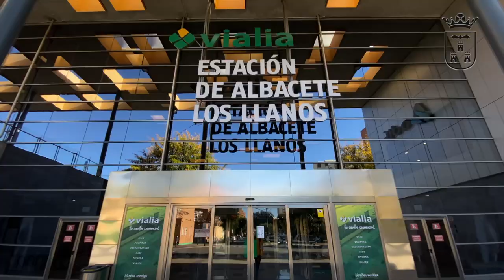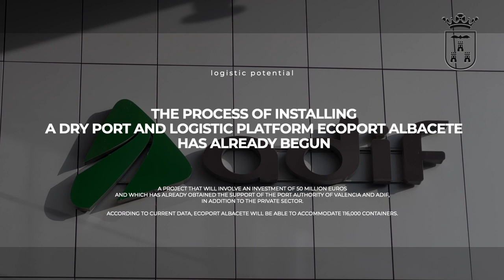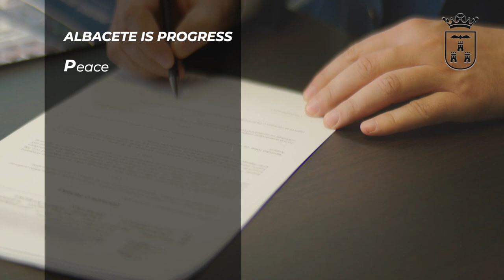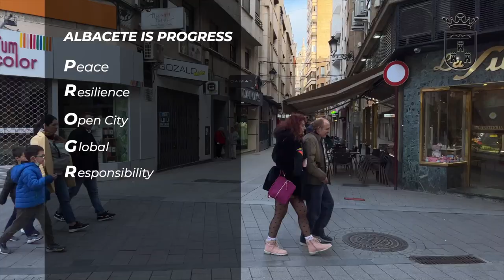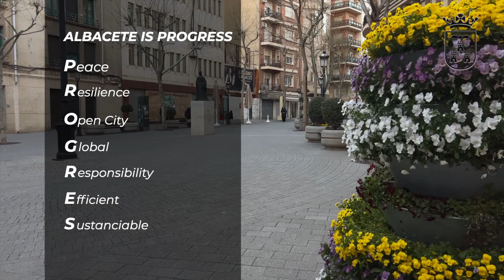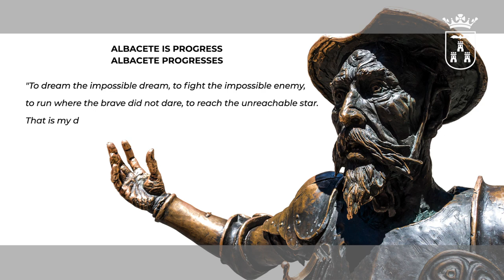PRESENTACIÓN ALBACETE CIUDAD 2022 (ENG)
Albacete is progress